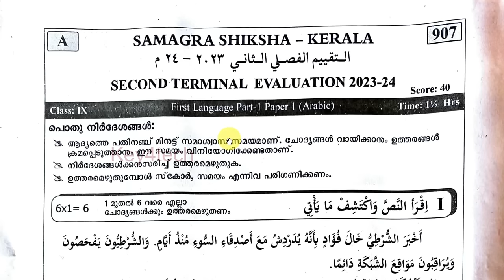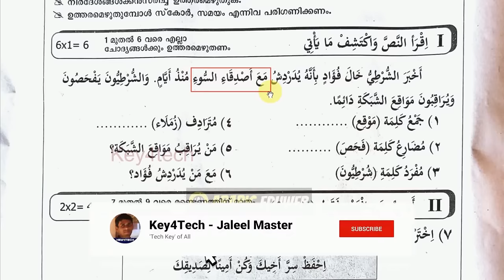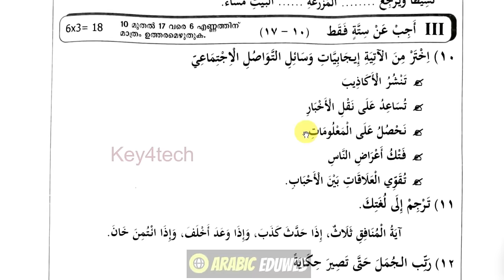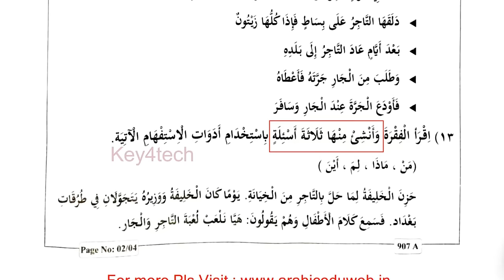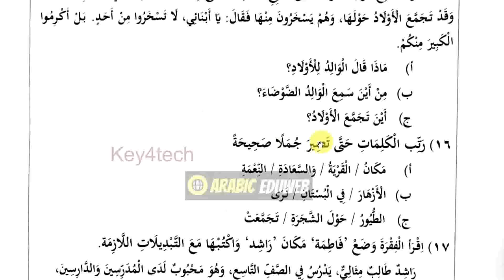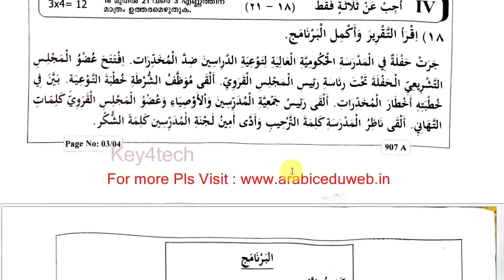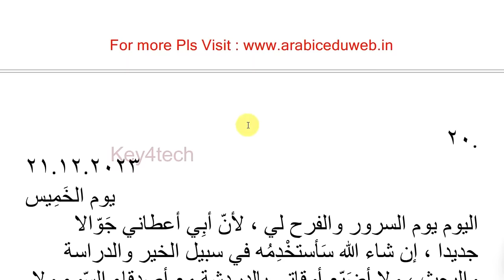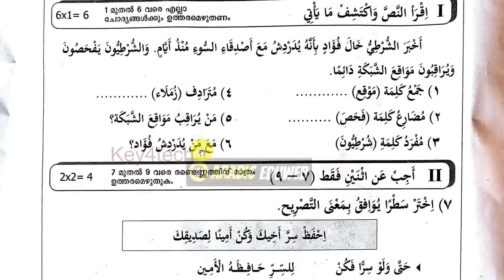Class 9 Arabic | Christmas Exam Question Paper & Answer Key - 2023 | ക്ലാസ് 9 അറബിക്